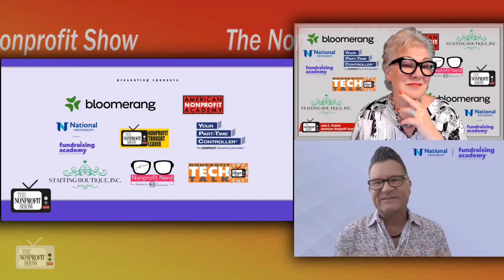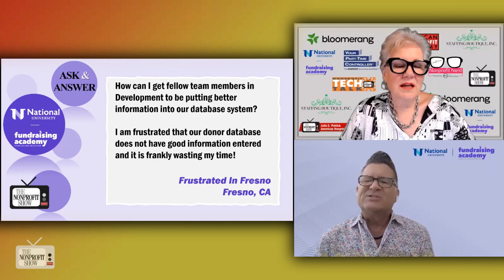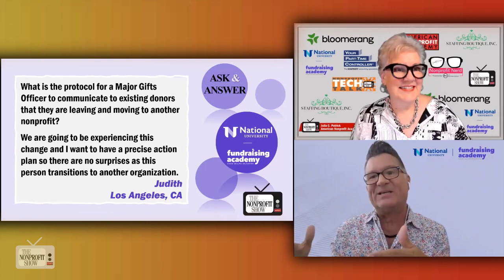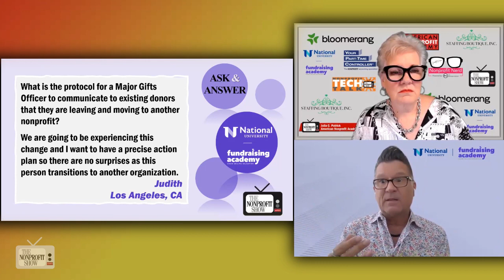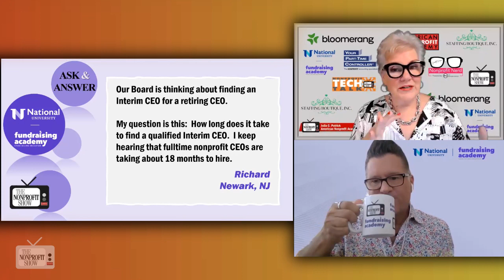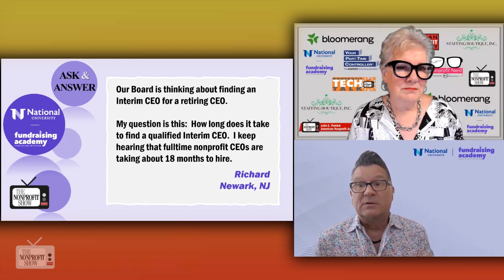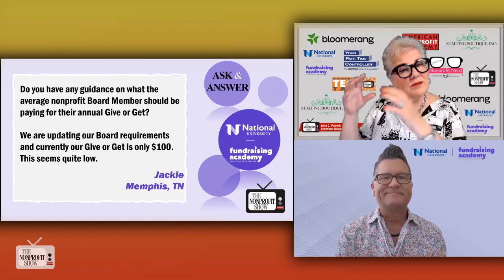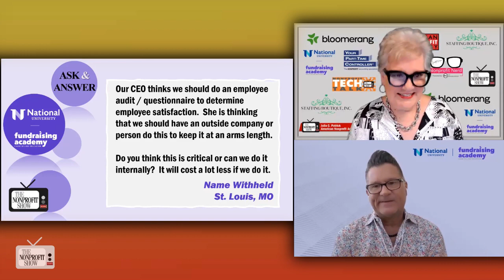Nonprofit's Questions (Database teamwork | Major donations)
Questions from nonprofits; Starting with a question  regarding the lack of proper information being entered in their donor database system by fellow team members in the fundraising department, Tony suggests how to bring the team together to discuss the database system and its value.
A viewer from Los Angeles asks about the protocol for a major gifts officer to communicate to existing donors when they are leaving and moving to another nonprofit. The hosts emphasize the need for transparency and clear communication, suggesting different approaches based on individual donors' relationships and preferences.
Another question addressed is regarding the time it takes to find a qualified interim CEO for a retiring CEO.
Finally, a viewer from Memphis asked about the ideal dollar amount for the average nonprofit board member's annual give or get. Tony amplifies how creating a culture of giving within the board, recognizing different financial circumstances, and even considering a sliding scale based on board members' years of service, can be solutions. They also discuss the keys of being transparent about board member contributions for grant and funder purposes.